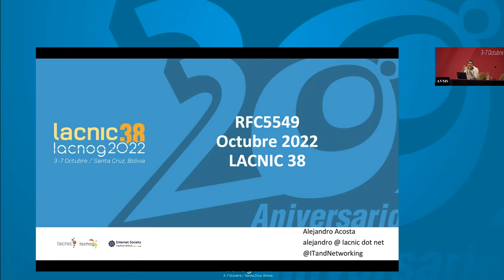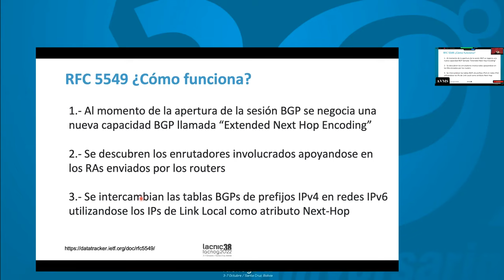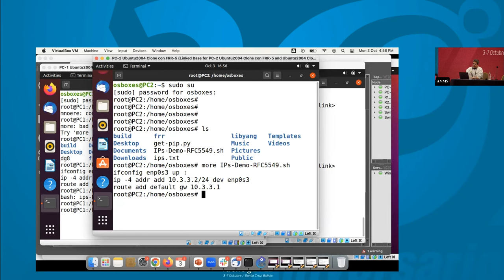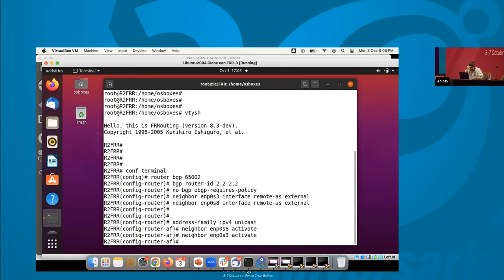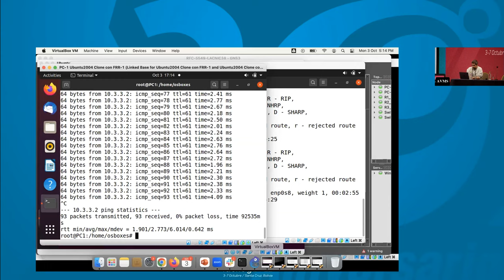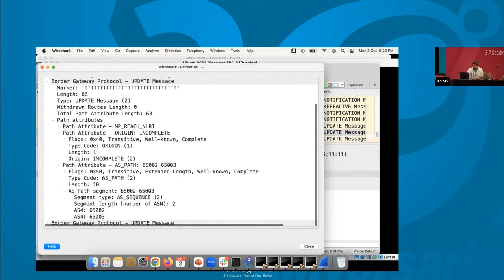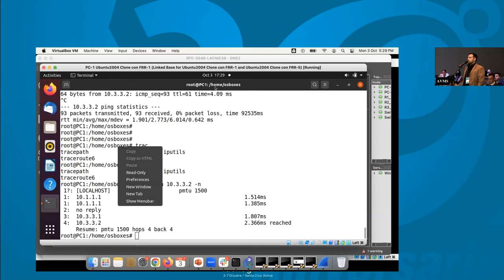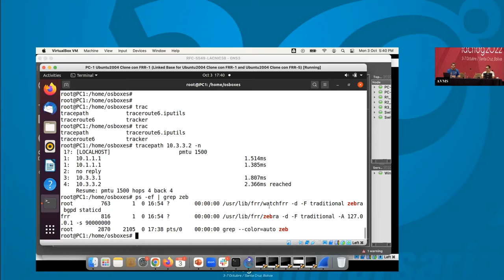Tutorial Datacenters IPv6 only - Parte 3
En esta actividad los instructores brindan información y herramientas de cómo administrar un Datacenter IPv6 Only. Conversamos sobre temas tradicionales como DNS64/NAT64, 464xLAT y SIIT-DC. Adicionalmente,  incluimos el RFC 8950 (donde se permite de una manera muy eficiente anunciar prefijos IPv4 sobre redes IPv6) apoyándonos en las capacidades de BGP y enrutarlas dentro de nuestro Datacenter. Instructores: Uesley Correa , Alejandro Acosta